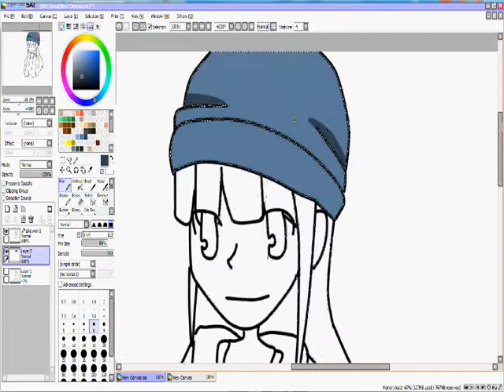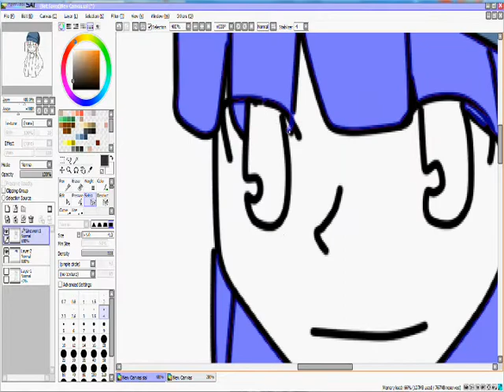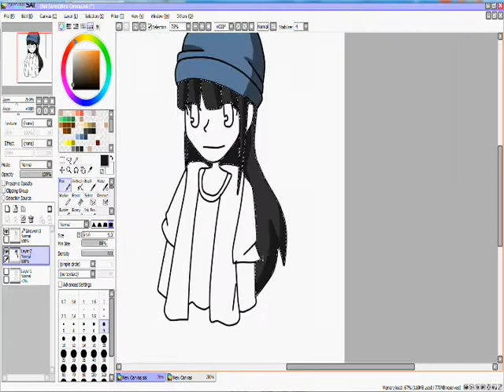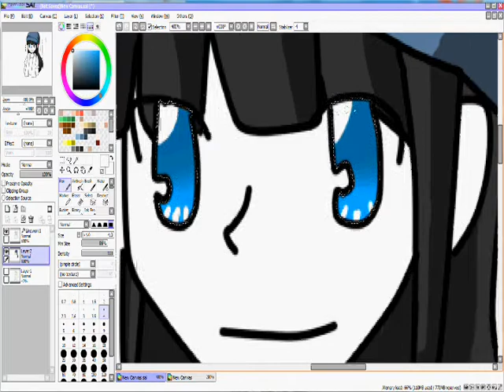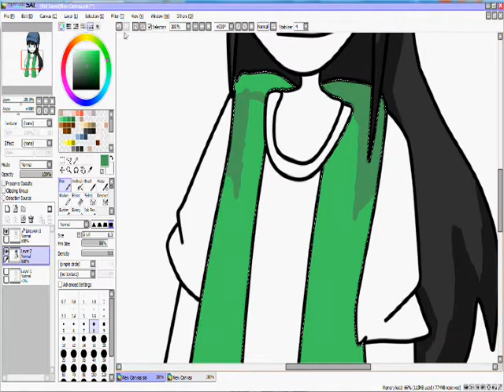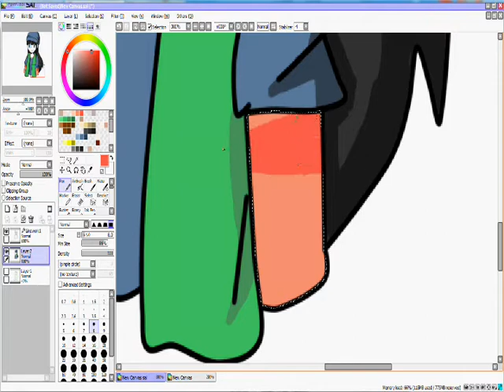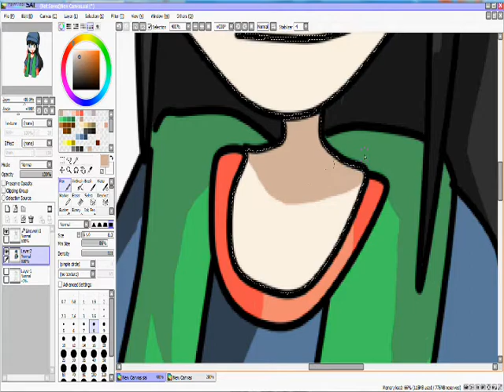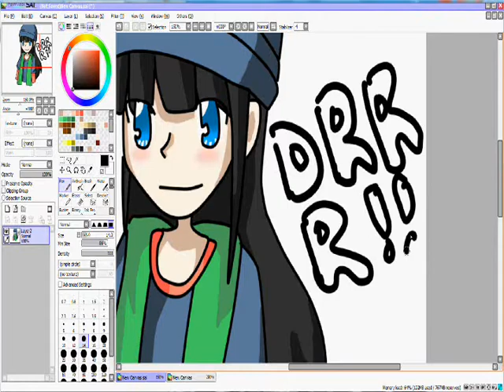Drawing my Drrr!! rpc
well i was bored and decided to make a Drrr!! rpc.
Name:Akemi
age:16
Likes:Sweets, boys,hats
Dislikes:thunderstorms,bulllies,the dark
Akemi is mine and so is the picture
The songs:
Party Rock Anthem-LMAFO
Whats my name-Rihanna and Drake
Hold it against me- Brittney Spears
Songs not mine
Drrr!! not mine.